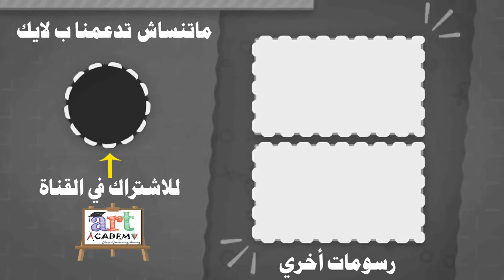رسم سهل | تعليم رسم بنت كيوت مع شعر طويل بالرصاص خطوه بخطوه للمبتدئين بطريقة سهلة | رسم بنات كيوت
رسم رمضان
تعليم رسم بنت جميلة و كيوت خطوة بخطوة بالقلم الرصاص والفحم وبطريقة سهلة للمبتدئين و رسم سهل جدا

Easy drawing | How to draw cute girl with long hair easy step by step for beginners easy way | Easy drawing girls

How to draw a girl step by step ,in this tutorial video i am going to share with u the easiest simplest and fastest way to draw a cute girl in a step by step tutorial for beginners

كيف ترسم اوت لاين بنت بسهوله جدا | تعلم الرسم | رسم سهل
رسم سهل | تعليم رسم بنت من الخلف بالرصاص للمبتدئين بطريقة سهلة وبسيطة | رسم كيوت

تعلم رسم شعر بنت بطريقة سهلة

تعلم كيف ترسم بنت بطريقه سهله
كيفيه رسم بنت

قناة آرت أكاديمي تقدم رسومات سهلة للمبتدئين وايضا المتقدمين فالرسم
لا تنسي الضغط علي زر الأعجاب والاشتراك فالقناة وتفعيل الجرس دعما لنا

Easy drawing | How to draw cute girl with long hair easy step by step for beginners easy way | Drawing girls
Easy drawing | How to draw a girl with long hair, easy to draw, colors, easy steps for beginners | Drawing girls
كيف ترسم بنت بالرصاص وألالوان كيوت سهله جدا | تعلم الرسم | رسم سهل

How to draw a girl with pencil and colors, cute is very easy | Learn drawing | Easy drawing
Easy drawing | teaching draw out line girl  for beginners easy and simple way | cute drawing

رسم سهل,
تعليم الرسم,
pastel drawing
pastel painting
رسم بنات
رسم بنات سهل
رسم بالرصاص
رسم بنات كيوت
كيف ترسم
رسومات بالرصاص
تعلم الرسم

 رسم فحم
رسم فحم سهل,
sketch
كورس رسم
draw
drawing for kids
pencildrawing
art
artist
sketch
drawing sketch
art academy
فنون جميلة
تربية فنية
usa draw
color
artgallery
paint
painting
ink
fanart
youtube seo
style
creative
sketch drawing
girl drawing
Face Drawing
Drawing
pencil drawing images
pencil sketching
drawing sketch
sketch of a girl
pencil art
cute drawings
Farjana drawing academy
رسم فتاة
लड़की ड्राइंग
लड़की ड्राइंग
Anneler günü çizim
تعليم الرسم
كيف ترسم
رسم سهل
دروس رسم
como desinhar
drawing tutorial
easy drawing
Learn To Draw
art channel
drawing channel
تعليم الرسم بالخطوات
طريقة رسم
كيفية رسم
رسم كرتون
رسم سهل
تعليم الرسم للمبتدئين خطوة بخطوة
رسم للمبتدئين
رسم
ورد
رسم طبيعة
رسم تيوب
رسم كيوت
كيف نرسم
رسم انمي
뷔
bts
taehyung
drawing
fan art
speed drawing
draw paint
coloured pencils
الوان خشبية,تعليم الرسم,فن الرسم
تعلم الرسم بالالوان الخشب
درجات البشرة
درجات البشرة في الالوان الخشب

تعليم الرسم
رسم فتاة
رسم بنت
رسم خطوة بخطوة
رسم بالرصاص
رسم سهل
رسم تيوب
طريقة رسم
كيفية رسم